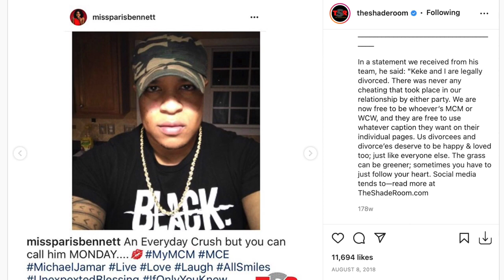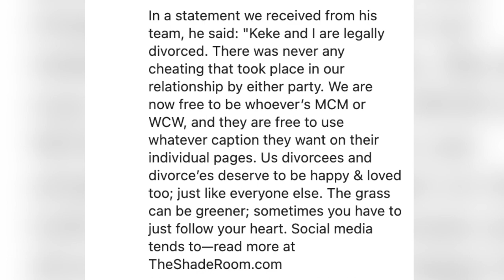Keke Wyatt's CRAZY Busy Life | 10 Children, 3 Husbands!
Anyone who’s heard Keke Wyatt sing can testify to just how anointed her voice truly is. Her personal life though, it seems, has hit more low notes than high ones.